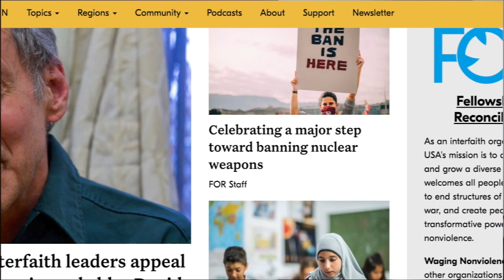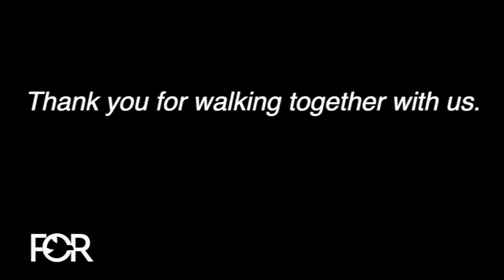Walk Together: End of 2020 Message and Prayer